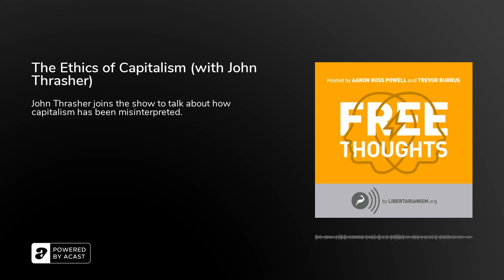The Ethics of Capitalism (with John Thrasher) - Free Thoughts Podcast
John Thrasher discusses a framework for comparing the economic systems of capitalism, feudalism, and socialism, and their roles in a range of contemporary issues, such as climate change, competitive consumption, unemployment, taxation, social inequality, global trade, and intrusion of markets into taboo areas.

Why do people dislike capitalism? Why did people think capitalism was a good idea to begin with? What is the difference of capitalism and free markets?